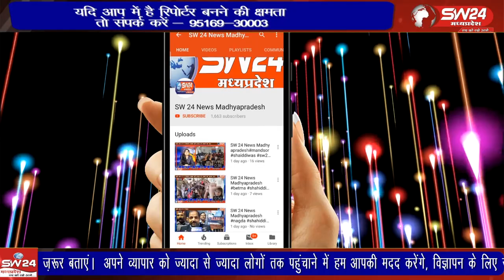देश के पूर्व प्रधानमंत्री स्व श्री अटल बिहारी वाजपेई का जन्म दिन पीथमपुर औधोगिक क्षेत्र में सुशासन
देश के पूर्व प्रधानमंत्री स्व श्री अटल बिहारी वाजपेई का जन्म दिन पीथमपुर औधोगिक क्षेत्र में सुशासन दिवस के रूप में मनाया गया।